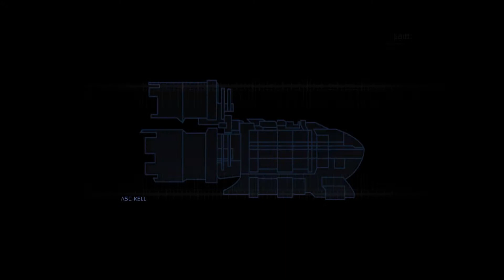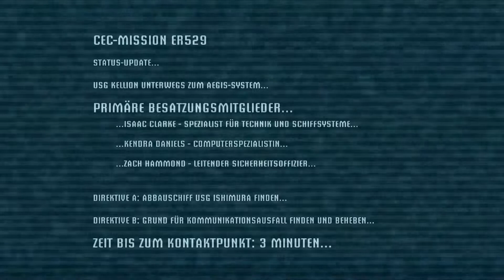Lets Play Dead Space [german/blind/HD] Part 1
Mir ist bekannt, das der Sound ziemlich leise ist. Wieso weshalb warum? Ich weiß es nicht... Ab Part 3 wirds besser .___.